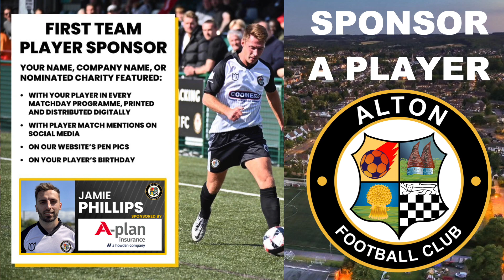Alton got some great assists today! Alton 0-4 Abbey Rangers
Alton FC 0-4 Abbey Rangers FC  Saturday 21st October 2023, Recorded by Alton FC produced by AcademyTV.

Alton Football Club is a football club based in Alton, Hampshire, England. Formed by a merger of Alton Town and Bass in 1991, they are currently members of the Combined Counties League Premier Division South and play at Anstey Park.

Match report by Dave Hawtin

AcademyTV is run by Gary Avery-Carter who has built an extensive network of partners who provide their VEO footage for Highlights to be produced win, lose or draw in the vested interest of documenting non-league football from steps 3 to 8. We also cover youth football and Sunday league as well. GET IN TOUCH IF YOU WANT YOUR FOOTAGE PRODUCED INTO HIGHLIGHTS OR YOUR GAMES RECORDED!

00:00 Introduction
00:07 SPONSOR A PLAYER
00:12 Alton Line Up
00:17 Kick-Off
00:30 REFEREE WTF
01:09 Ross Murdock (2') ⚽ GOAL 0-1
01:53 Alton Kick Off
02:22 Ross Murdock (19') ⚽ GOAL 0-2
03:11 Alton Kick Off
03:39 Closing stages First Half
04:19 Half-Time
04:35 Second-Half
04:42 Daryl Cooper-Smith (47') ⚽ GOAL 0-3
05:25 Alton Kick Off
05:56 Danilo Cadete (61') ⚽ GOAL 0-4
06:44 Alton Kick Off
07:35 WHAT A DAY
07:49 Full-Time

Summary:
Alton did not turen up today!